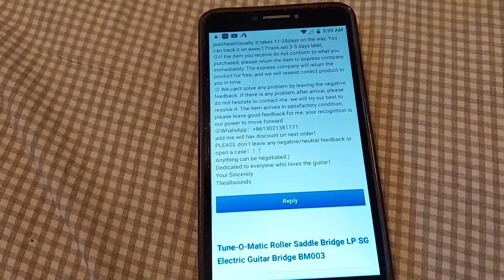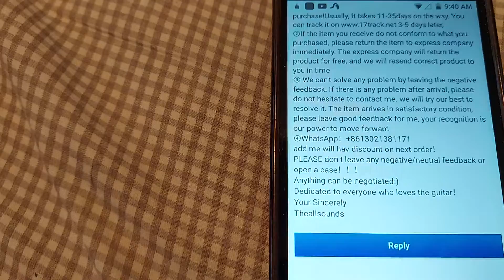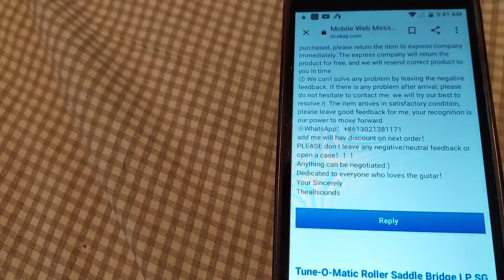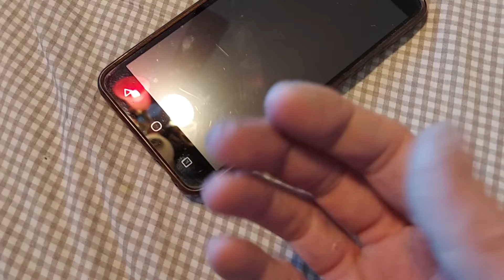O!!! These kind of sellers Chap My Hide!!!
information about ordering online and how sellers screw us!!